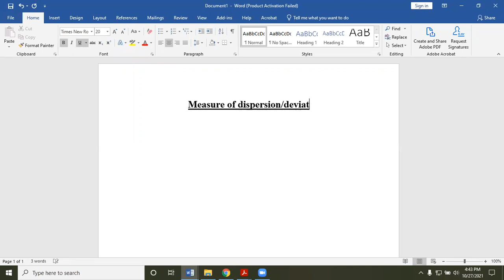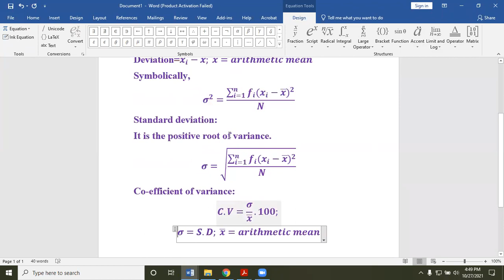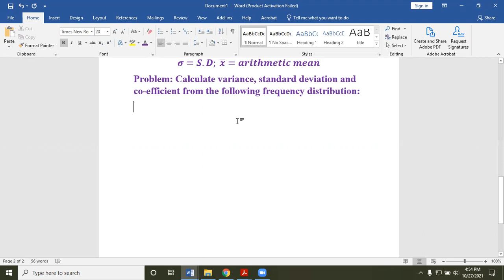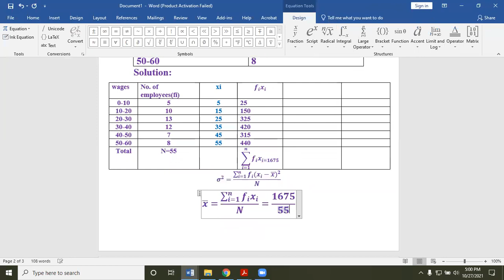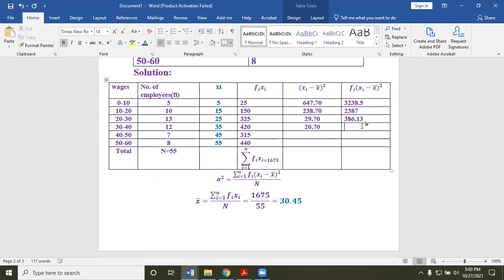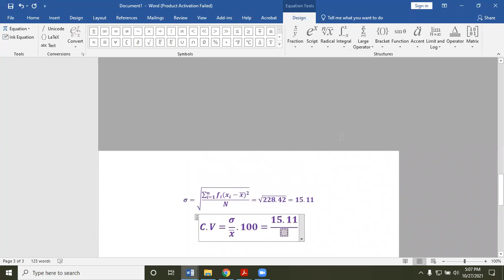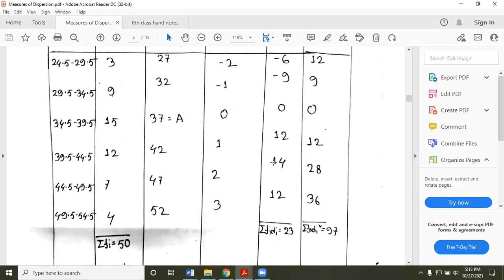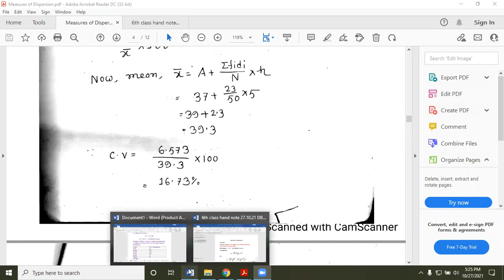Measure of Dispersion | Lecture-05